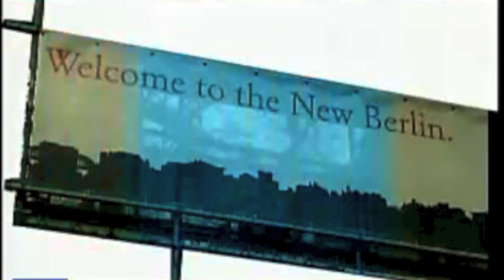EUROPAE -- Rivista di Affari Europei TRAILER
l portale nasce il 7 febbraio 2013, esattamente ventun'anni dopo la firma del Trattato di Maastricht, per raccontare successi e lacune del più ambizioso processo di integrazione regionale. Il nostro obiettivo, con una rivista che possa raggiungere tutti, dagli scettici agli entusiasti, dagli addetti ai lavori al pubblico più vasto, è ricordare a tutti che l'Unione Europea è nostra. Che è il nostro progetto comune da preservare, criticare e se possibile da rilanciare. Perché l'Europa di oggi è quello che ne hanno fatto gli Stati, ma in futuro sarà quello che ne faranno i suoi cittadini.